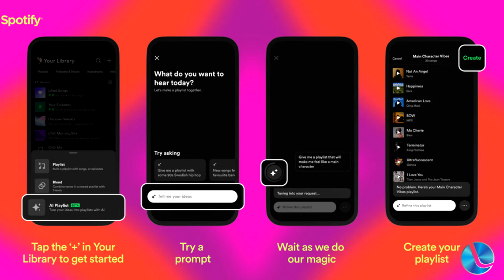Webnews: Spotify testa IA para criar playlist via comando de texto